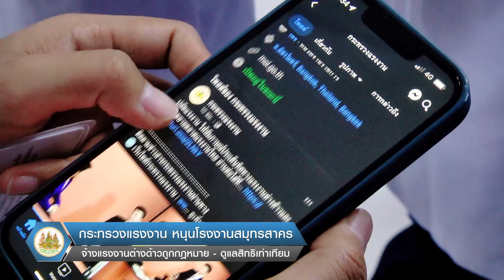กระทรวงแรงงาน หนุนโรงงานสมุทรสาครจ้างแรงงานต่างด้าวถูกกฎหมาย ดูแลสิทธิเท่าเทียม